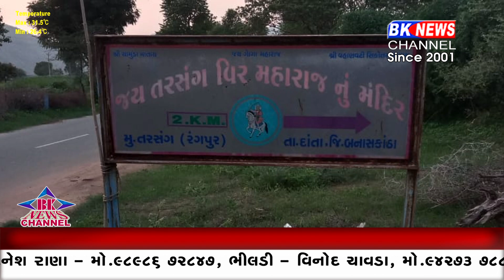હેડ અંબાજી તું રેલગાડી...